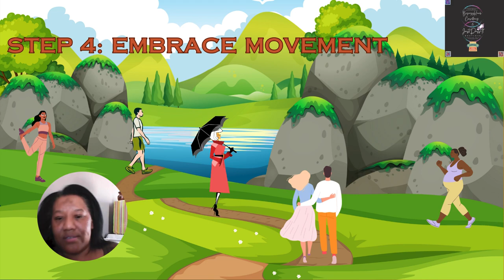Pathway to Peace Part2